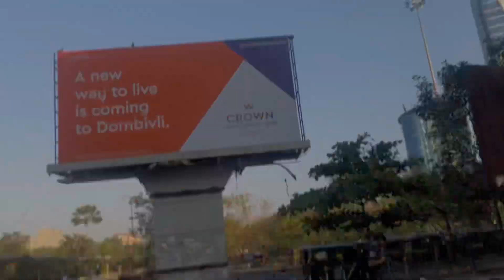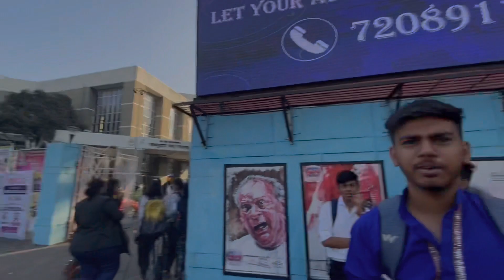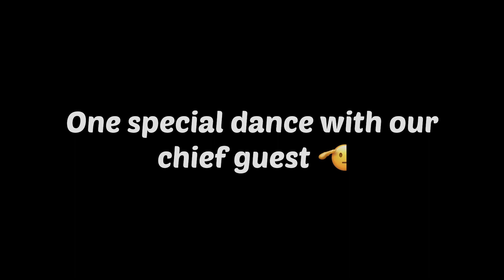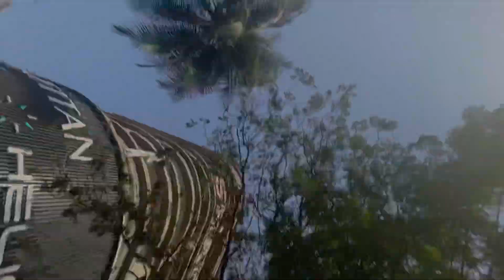VIBRANCE | sonali sonawane | prasthant nakti | nick shinde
Hope you guy’s enjoyed, I happy to capture these all great memories in my cam 🫶🏻. Day by Day im opening my self now im not atall nervous to shoot in front of people. Do in this vlog all were my  teachers, classmates and junior. But I enjoyed a lot 😊